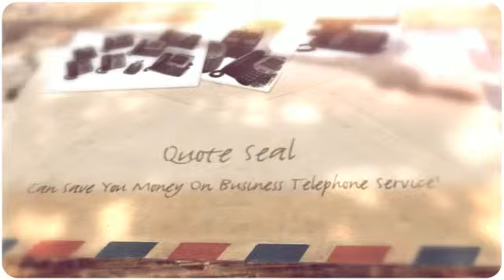phone urban systems calgary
Compact and midsize enterprises do not should believe small in relation to enterprise telephone programs. Feature-rich business enterprise telephone devices had been when the purview of big businesses with massive budgets, but today’s IP cellular phone units enable you to swap your outdated telephone program gear for brand new thinking-and a phone technique that matches today’s fast-paced, cellular small business.

IP phone systems-also known as IP PBXs, voice more than IP (VoIP) or IP telephony systems-deliver high-fidelity audio and reliable services, in order to rely on calls coming by loud and crystal clear. Loaded calling characteristics, auto-attendant and dispersed workgroups make it less difficult for purchasers to reach the ideal human being quickly and easily. And unified interaction and collaboration features allow it to be simple for workers to remain in touch and successful, despite exactly where or if they function.

Follow these 7 ideas to decide on a company mobile phone method that’s suitable in your case. And don’t be confused with the industry’s unabashed usage of technical jargons and acronyms. Soar on more than to our new glossary to acquire very clear definitions of prevalent phrases.

Exactly what is your company ache stage? Discover the issues you're acquiring along with your aged phone technique and what you’d want to solve having a new process. May be the mobile phone system aged and expensive to keep up? Would you have distinctive mobile phone methods in several offices, earning it challenging to talk? Are shoppers obtaining problems reaching the proper man or woman and expending a lot of time on hold or in voicemail? Are your workers significantly using mobile devices in the business office to get contemporary communications options? Is definitely the cost of third-party convention call companies finding away from hand? Do you require a cell phone procedure that fits today’s mobile workforce? May be the new era of tech-savvy staff complaining regarding your antiquated cellular phone method?
Acquire your small business circumstance for an IP cell phone technique. Build a return on financial investment (ROI) model to quantify the productiveness your group expects to gain from the new enterprise phone process. Productivity measures might be qualitative, for instance increased client satisfaction, or they could be quantitative, for instance close person productiveness, which include elevated connect with volumes, the success of simply call heart agents, or maybe the time personnel help you save completing a process. Using the suitable IP cellphone method, you ought to be capable to attain a return with your financial investment in one 12 months.